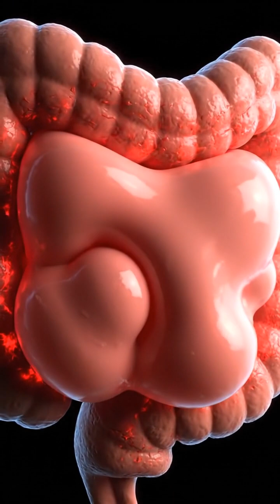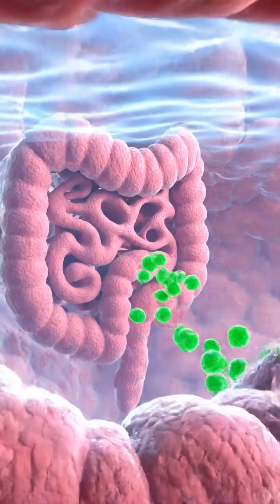The Pineapple Enzyme That Erases Bloating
The Pineapple Enzyme That Erases Bloating (Scientific 3D Animation)

Struggling with constant bloating, gas, and indigestion? This video uses hyper-realistic 3D medical animation to travel inside the digestive system and reveal the root cause: undigested proteins that ferment and create painful gas. Discover the powerful role of pineapple and its unique enzyme, Bromelain. Watch a stunning molecular breakdown of how Bromelain acts as a natural 'digestive aid,' cleaving tough protein chains and restoring comfort. Learn how to correctly incorporate pineapple into your diet for lasting digestive relief. This isn't just a food tip; it's a look at the biochemistry that can change your life.

Sufres de hinchazón constante, gases y indigestión? Este video utiliza animación médica 3D hiperrealista para viajar dentro del sistema digestivo y revelar la causa raíz: proteínas no digeridas que fermentan y crean gases dolorosos. Descubre el poderoso papel de la piña y su enzima única, la Bromelina. Observa una impresionante descomposición molecular de cómo la Bromelina actúa como una 'ayuda digestiva' natural, rompiendo cadenas de proteínas difíciles y devolviendo el confort. Aprende a incorporar correctamente la piña en tu dieta para un alivio digestivo duradero.

هل تعاني من الانتفاخ المستمر والغازات وعسر الهضم؟ يستخدم هذا الفيديو رسومًا متحركة طبية ثلاثية الأبعاد فائقة الواقعية للسفر داخل الجهاز الهضمي وكشف السبب الجذري: البروتينات غير المهضومة التي تتخمر وتنتج غازات مؤلمة. اكتشف الدور القوي للأناناس وإنزيمه الفريد، البروميلين. شاهد تفكيكًا جزيئيًا مذهلاً لكيفية عمل البروميلين كـ 'مساعد هضمي' طبيعي، حيث يكسر سلاسل البروتين الصعبة ويعيد الراحة. تعلم كيفية دمج الأناناس بشكل صحيح في نظامك الغذائي لتخفيف مشاكل الهضم بشكل دائم.

끊임없는 팽만감, 가스, 소화불량으로 고생하고 계신가요? 이 비디오는 초현실적인 3D 의료 애니메이션을 사용하여 소화기 계통 내부를 탐험하고 근본 원인인 발효되어 고통스러운 가스를 생성하는 소화되지 않은 단백질을 밝혀냅니다. 파인애플과 그 독특한 효소인 브로멜라인의 강력한 역할을 알아보세요. 브로멜라인이 어떻게 천연 '소화 보조제'로 작용하여 단단한 단백질 사슬을 끊고 편안함을 되찾아주는지 놀라운 분자 분해 과정을 시청하세요. 지속적인 소화 완화를 위해 파인애플을 식단에 올바르게 포함시키는 방법을 배우십시오.

Bạn đang phải vật lộn với chứng đầy hơi, chướng bụng và khó tiêu liên tục? Video này sử dụng hoạt hình y tế 3D siêu thực để đi vào bên trong hệ tiêu hóa và tiết lộ nguyên nhân gốc rễ: các protein không được tiêu hóa hết bị lên men và tạo ra khí gây đau đớn. Khám phá vai trò mạnh mẽ của quả dứa và enzyme độc đáo của nó, Bromelain. Xem một đoạn phân giải phân tử tuyệt đẹp về cách Bromelain hoạt động như một 'chất hỗ trợ tiêu hóa' tự nhiên, cắt đứt các chuỗi protein cứng đầu và phục hồi sự thoải mái. Tìm hiểu cách kết hợp dứa vào chế độ ăn uống một cách chính xác để giảm bớt các vấn đề tiêu hóa lâu dài.

bloating relief, stop bloating, indigestion remedy, how to cure bloating, pineapple benefits, bromelain enzyme, digestive health, gut health, gas and bloating, food science, medical animation, 3d animation, health tips, natural remedies, protein digestion, digestive enzymes, scientific explanation